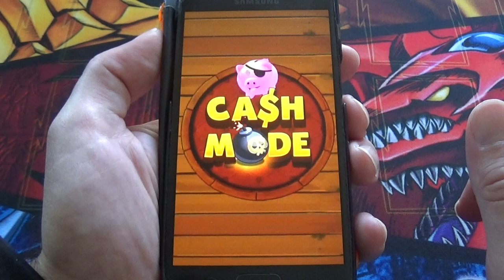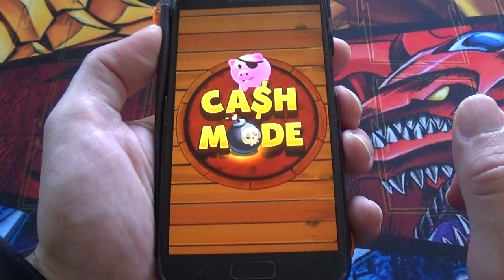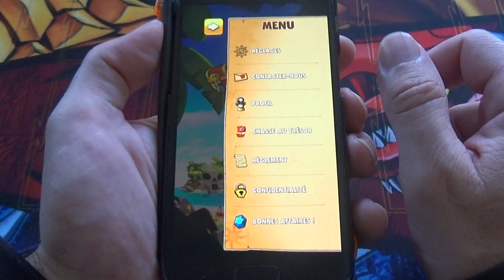Prize Blast : test et conseils du jeu gratuit sur téléphone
Je teste le jeu gratuit sur téléphone : Prize Blast.

Je découvre ce jeu en direct en vidéo.